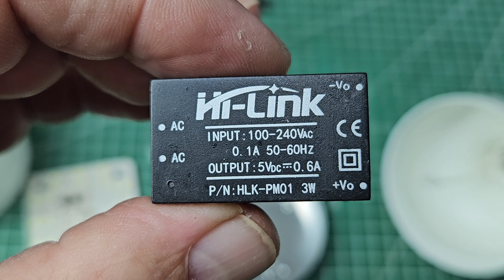Turn Your Old LED Bulbs into a Bluetooth MP3 Player DIY Guide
Repurpose your old, broken LED bulbs and turn them into a functional Bluetooth MP3 player! In this DIY guide, we show you all the steps to transform old bulbs into a unique project. With this project, you can both recycle and create your own custom MP3 player. Watch the video for the materials you need and step-by-step instructions!

Workshop installation Video:

  • We Established Heavy Industry at Home | To the industry...